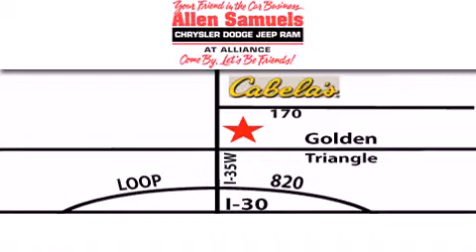2012 Dodge Avenger DFW TX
Year : 2012
 Make : Dodge
 Model : Avenger
 Engine : 4-Cyl PZEV 2.4L
 Trans . : 4-Spd Automatic
 Exterior : Black
 Miles : 1
 Interior : Black
 Stock : 12Y1030